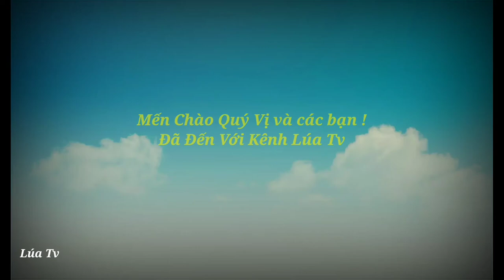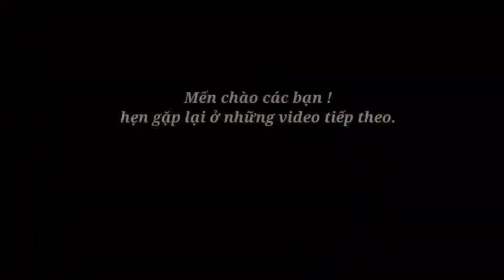Đặt lờ cá sặc sau cơn mưa || fishing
Hài cha con ra đồng thăm lờ ngoài ruộng
Cảm ơn quí anh chị và các bạn đã xem video của lúa tv
❤️Video săn bắt Miền Tây